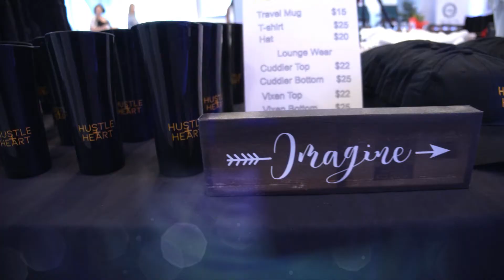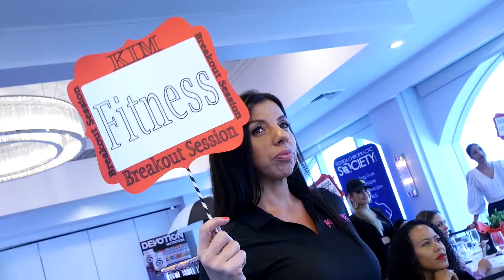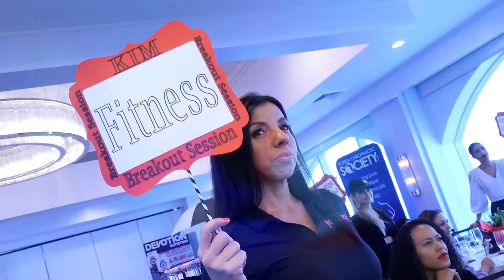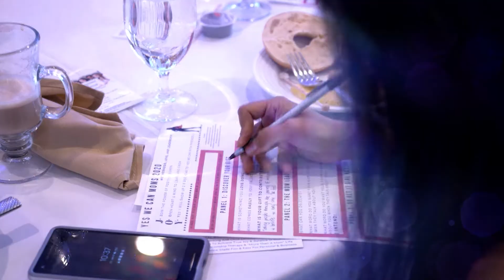Yes We Can Moms Conference! Motherhood. Leadership. Love. FUN! yeswecanmomstickets.eventbrite.com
Join us for the Mom Conference of the Year!
If you are looking to connect with compassionate, growth minded moms, leaders, family experts and moms that want to create a life they love then this conference is for YOU! Grab a friend, grab your partner or husband and give yourselves and afternoon to kick off 2022 in a fun, creative, empowering way!
We are not a conference that talks from stage, we are an uplifting group of parents that wants to truly connect with you and work together to be the best parents we can be!
VIP tickets include early entry, a cocktail, dinner and Keynote Speaker Elena Cardone "Real Estate, Relationships and How to Build and Empire!"